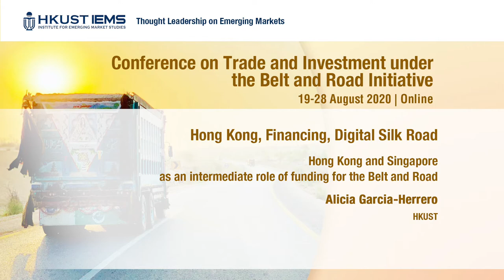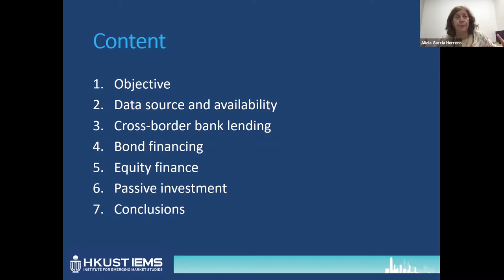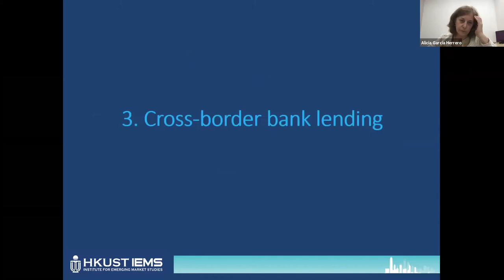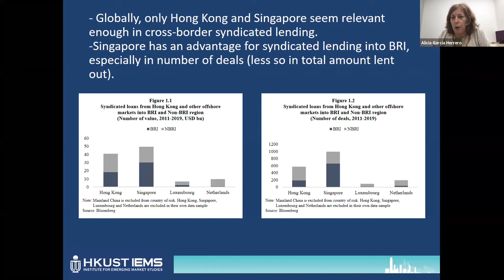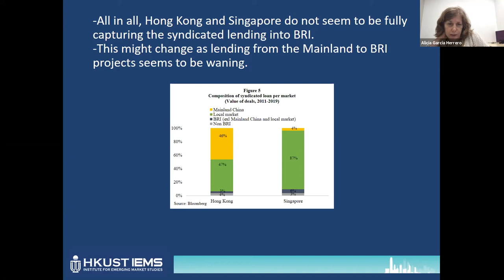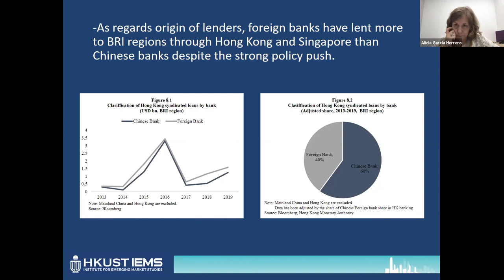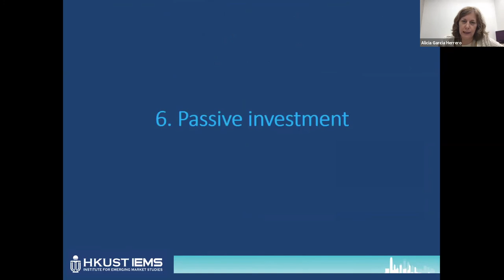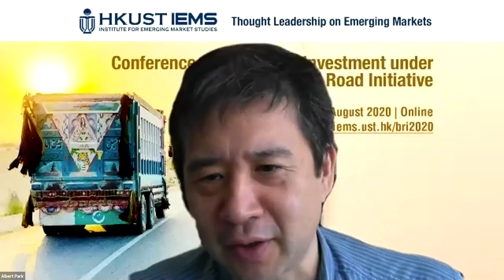Alicia Garcia-Herrero: Hong Kong and Singapore as an intermediate role of funding for Belt and Road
Alicia Garcia-Herrero (HKUST) presented her work on Hong Kong and Singapore as an intermediate role of funding for the Belt and Road at the Conference on Trade and Investment under the Belt and Road Initiative (BRI2020),  hosted online between 19-28 August 2020 by HKUST Institute for Emerging Market Studies.